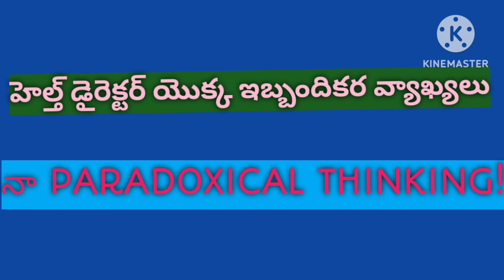MISBELIEFS... AM I WASTING MY TIME AND MY ENERGY?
నేను నా టైమును నా ఎనర్జీ ని వేస్ట్ చేస్తున్నానా? ఎందుకంటే గత నాలుగు దశాబ్దాలుగా సమాజంలోని హెల్త్ కి సంబంధించిన అపోహలను తొలగించటానికి నా ప్రయత్నం గా ఎన్నో కౌన్సిలింగ్ క్లాసెస్ నిర్వర్తించడం జరిగింది. అంతేకాదు పదుల సంఖ్యలో హెల్త్ కి సంబంధించి వాటి అపోహల గురించి ఎన్నో వీడియోలను యూట్యూబ్లో అప్లోడ్ చేయడం జరిగింది కానీ ఇదంతా నిష్ప్రయోజనమేనా?
 హెల్త్ డైరెక్టర్ తన వ్యక్తిగత నమ్మకాలను సమాజం మీద ఇతర డాక్టర్ల మీద రుద్దడాన్ని చాలా ఇబ్బందికరంగా అనిపించింది.